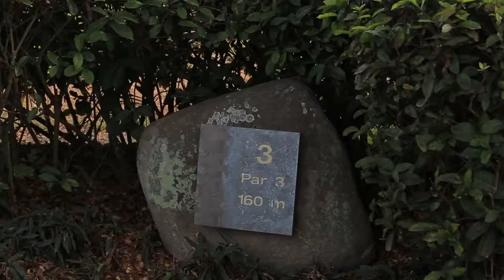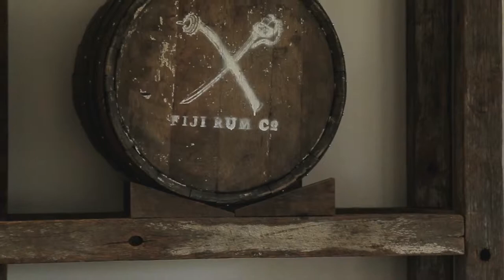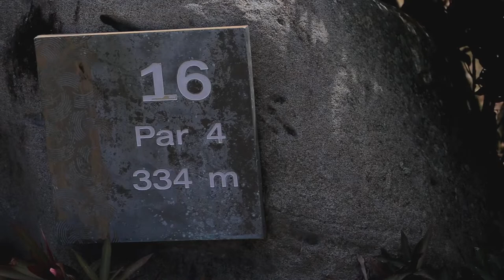Golf Getaway at Denarau Golf and Racquet Club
Golf Getaway’s Andrew “Mirror” McCombe and One Asia Order of Merit Winner Andre Stolz, play and review the Denarau Golf and Racquet Club in Fiji

In this episode of Golf Getaway:

✅ 10 time Global Tournament Winner Andre Stolz and I are surrounded by aqua blue seas and tropical mountains at the luxurious Denarau Golf & Racquet Club;
✅ Learn how to practice playing breaking putts with a great drill from Stolzy;
✅ Check out the unique Sheraton Resort;and
✅ I think we may have a few too many Fiji Rums.

You must not miss this episode! Watch it now 😊

for more world travels, amazing golf courses, sites and attractions, inspiring people and golf stories.

⛳ Become a member of Golf University’s 19th Hole Club
& Watch 100's of Golf Lesson Videos, Golf Travel Episodes & Documentaries from Golf University & Golf Getaway PLUS get Member Only Discounts on Tournaments, Skill Mastery Workshops, Programs and Golf Schools.

👉 Find & Fix the One Thing Killing Your Golf Scores, Handicap & Your Game with the Golf University Skill Assessment & Free Coaching Program

Golf Getaway inspires the part of every golfer that dreams of traveling the world – playing amazing golf courses – witnessing amazing sites and attractions, meeting inspiring people – and sharing their stories.

Golf Getaway is Australia's only golf travel show and follows the main character Andrew “Mirror” McCombe (and his guest presenters) as they play and review golf courses, resorts, tournaments, equipment and technology whilst interviewing professionals, celebrities, general managers and golfing characters throughout each show.

If you enjoyed this video, you may enjoy these other videos from Golf Getaway:
Golf Getaway at the Gold Coast | Golf Coast | The Glades Golf Club

Golf Getaway at Murray Downs Golf and Country Club | Australia's One of the Best Golf Resorts

Golf Getaway at Secret Harbour Golf Links | The World’s Most Secret Golf Course